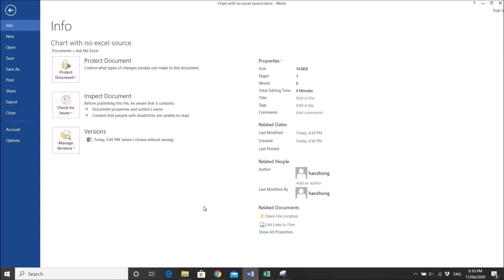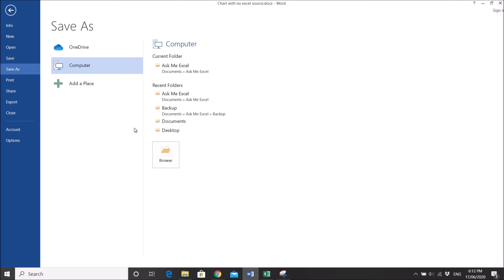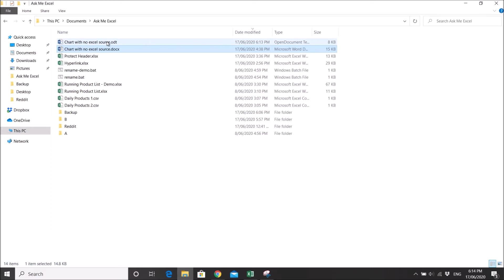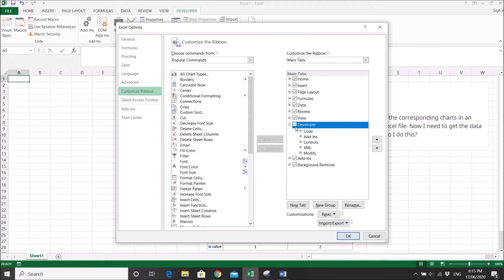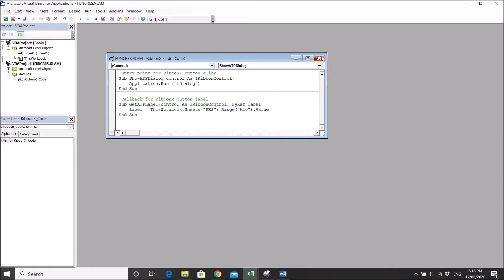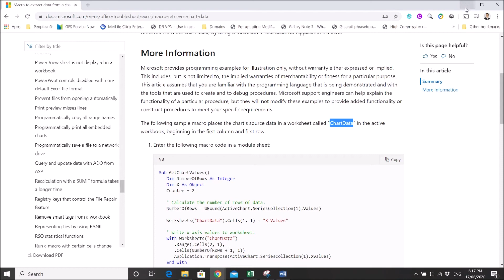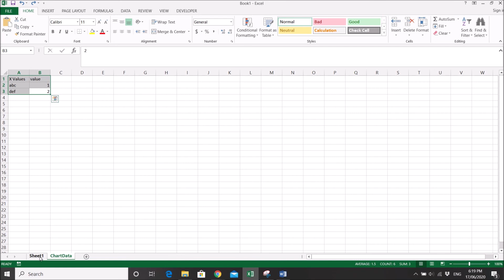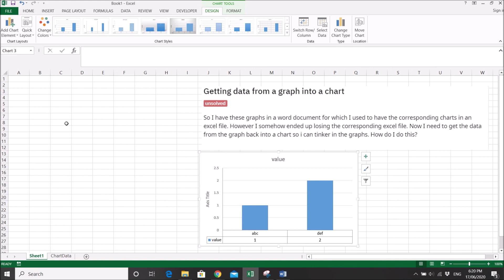How to extract data from Microsoft Word/Powerpoint/Excel chart that has missing/deleted source data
Note: For Powerpoint, following everything in this video except for when saving the file. Instead of saving the file as ODT, save it as OpenDocument Presentation (ODP)

Macro script:-
Sub GetChartValues()
   Dim NumberOfRows As Integer
   Dim X As Object
   Counter = 2

   ' Calculate the number of rows of data.
   NumberOfRows = UBound(ActiveChart.SeriesCollection(1).Values)

   Worksheets("ChartData").Cells(1, 1) = "X Values"

   ' Write x-axis values to worksheet.
   With Worksheets("ChartData")
      .Range(.Cells(2, 1), _
      .Cells(NumberOfRows + 1, 1)) = _
      Application.Transpose(ActiveChart.SeriesCollection(1).XValues)
   End With

   ' Loop through all series in the chart and write their values to
   ' the worksheet.
   For Each X In ActiveChart.SeriesCollection
      Worksheets("ChartData").Cells(1, Counter) = X.Name

      With Worksheets("ChartData")
         .Range(.Cells(2, Counter), _
         .Cells(NumberOfRows + 1, Counter)) = _
         Application.Transpose(X.Values)
      End With

      Counter = Counter + 1
   Next

End Sub